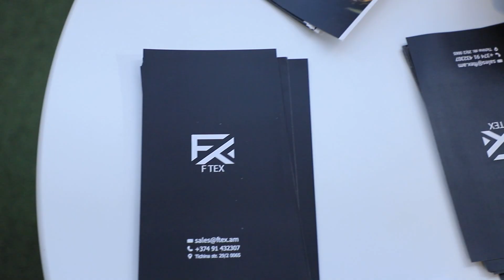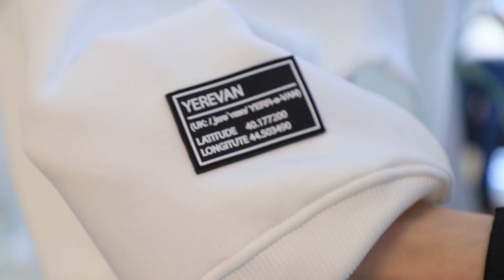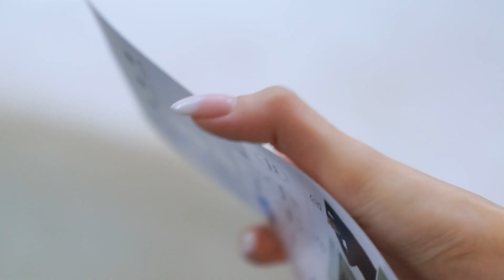AREVin բրենդը մասնակցում էր PanArmenian expo 2024 ցուցահանդեսին